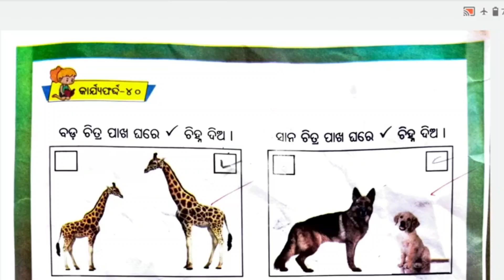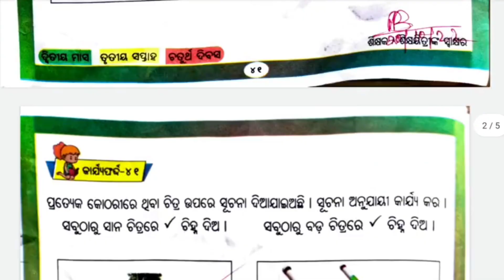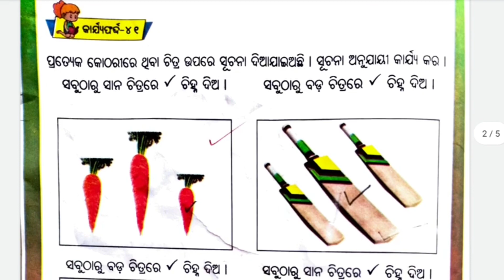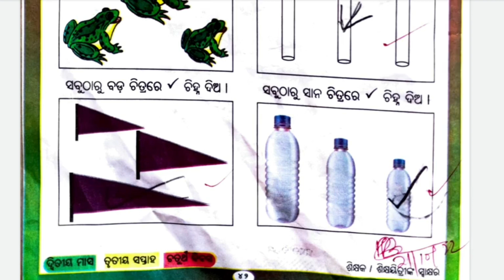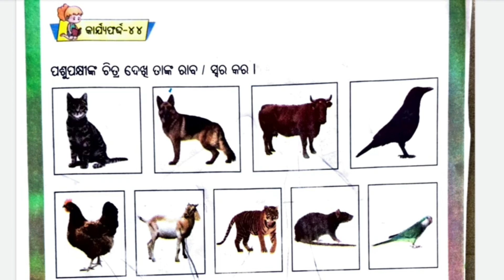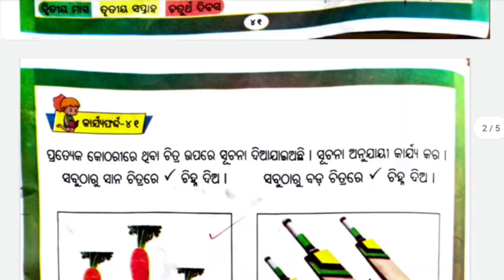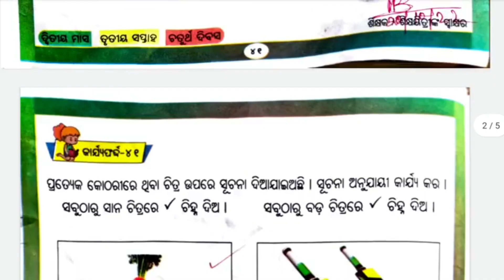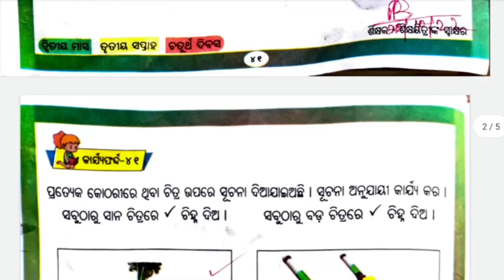"ବିଦ୍ୟାପ୍ରବେସ କାର୍ଯ୍ୟକ୍ରମ"ର "Workbook" ରେ ଥିବା "Worksheet" ଗୁଡ଼ିକୁ ଆପଣମାନେ କିପରି କରାଇବେ